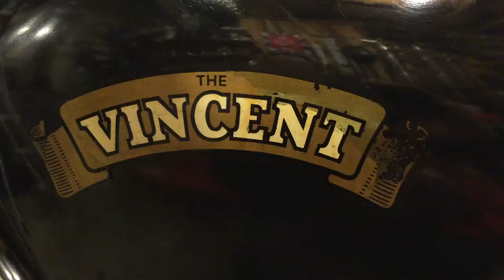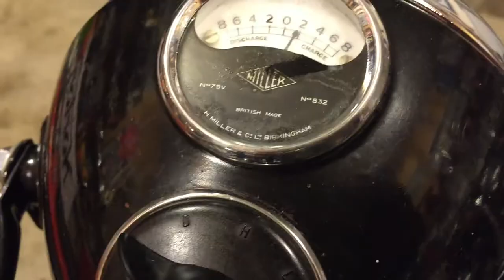1951 Vincent Comet Motorcycle 500cc - (22)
1951 Vincent Comet 500cc - (22)
A few different angles of the Comet and practicing with the GoPro Studio template.  The goal is to try and improve my videoing techniques and produce more exciting motorcycle movies next year - when the weather improves.  Please excuse the music.  I'm hoping to replace that with the wonderful sounds of motorcycle exhaust notes in the future!